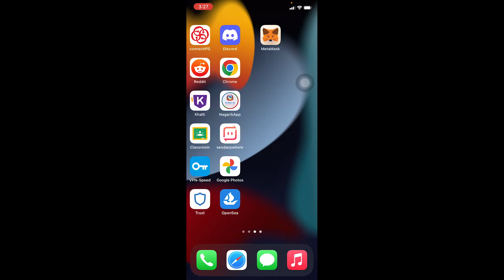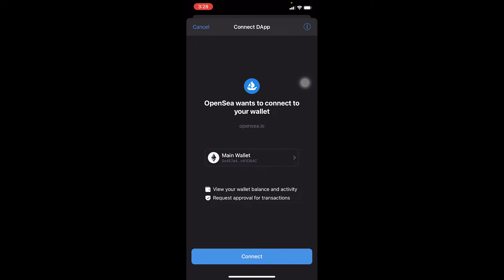How to Change Wallet On Opensea | Add Other Wallet on Opensea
Confused about how to change wallet on Opensea? This video explains the exact steps on how to change wallet on Opensea. Make sure you watch the video till the end to learn it in much detail. You have to download the wallet which you want to change into. So I've downloaded trust wallet and already logged it into my account, so let me do that. Once I'm over here, I'm gonna go on profile and then profile at the top right corner. I'm going to see a little icon that shows an arrow pointing at the right side. You cannot add multiple accounts and switch between those in like you know, opensea.